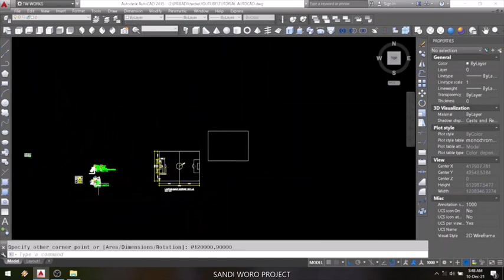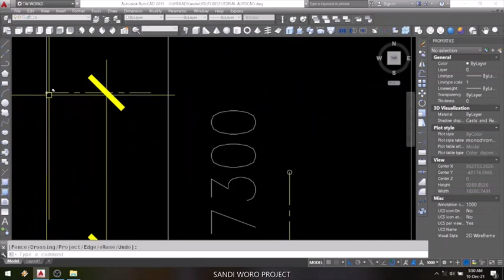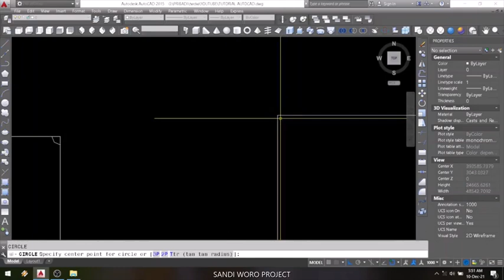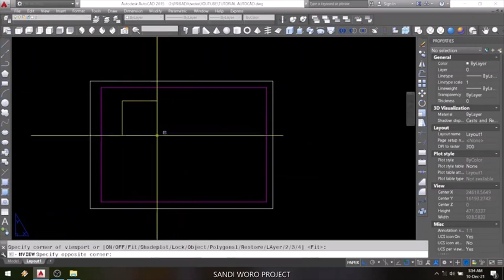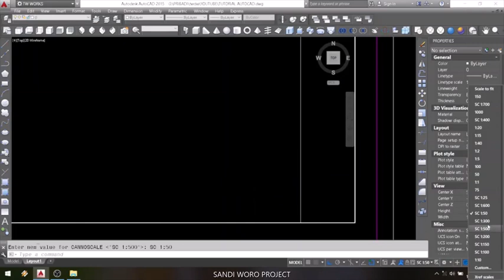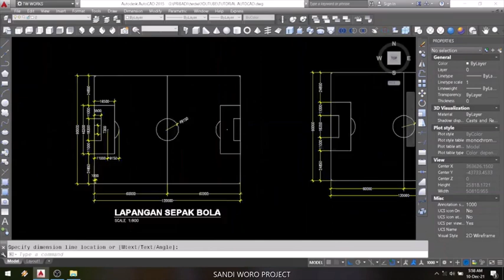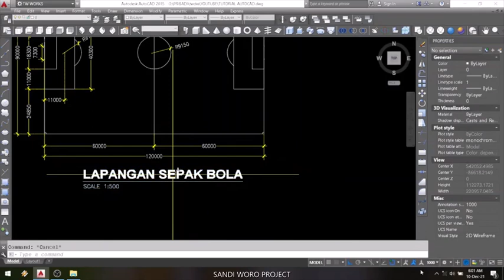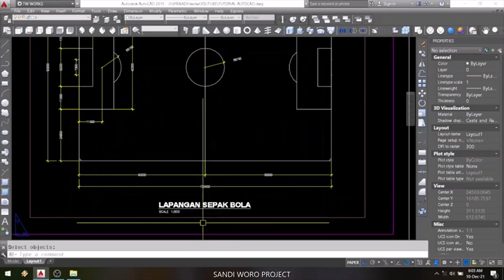Lapangan sepak bola di Autocad | ukuran lapangan sepak bola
Gambar siap print di Lay out.

Di video ini diajarkan cara menggambar lapangan sepak bola di autocad.
Setelah gambar selesai kemudian dilengkapi dengan dimensi annotative dan diskala di Layout dalam kertas format A3 dan siap print.

Bagi yang menginginkan file gambar ini silahkan tulis alamat email & asal kotamu di kolom komentar.